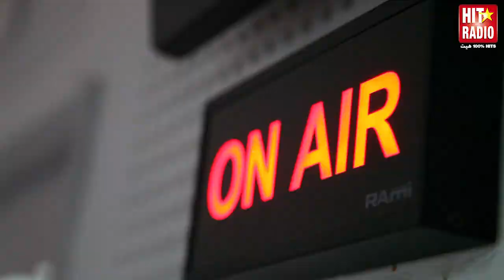أسماء خمليشي و محمد كغاط: فيلم رهان، المخاطرة، أحسن لقطات التصوير، التصويت في الإنتخابات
Asmaa Khamilichi et Mohamed Karrat avec Momo sur Hit Radio
Interview Asmaa Khamilichi et ahmed karrat
Fifm : Festival international film Marrakech 2014